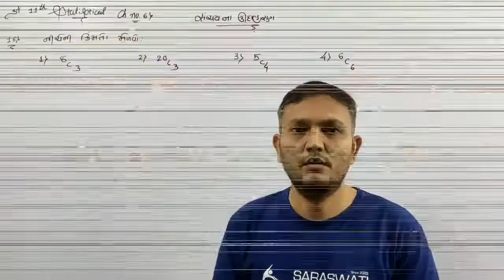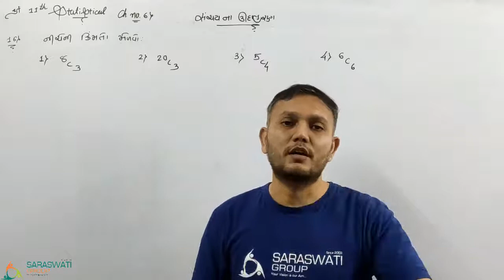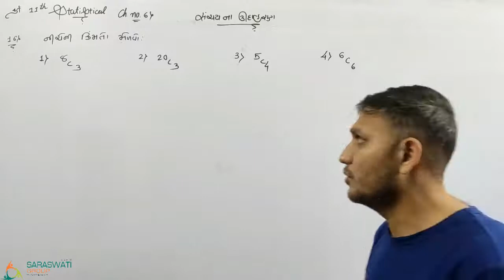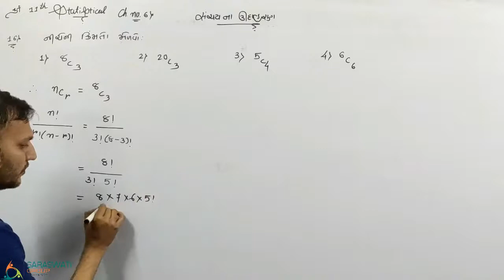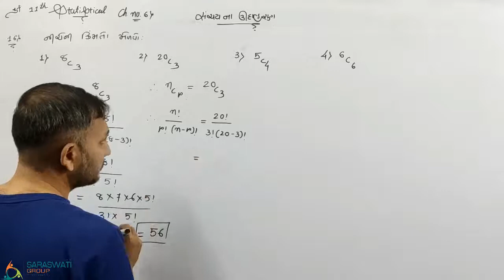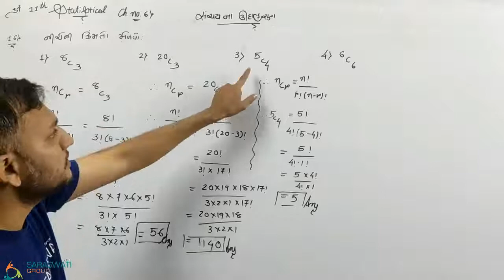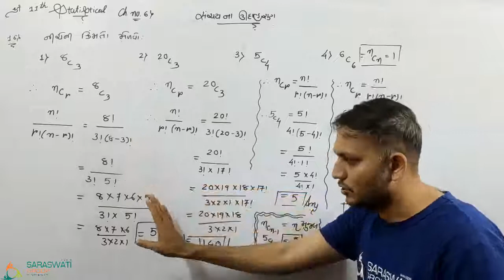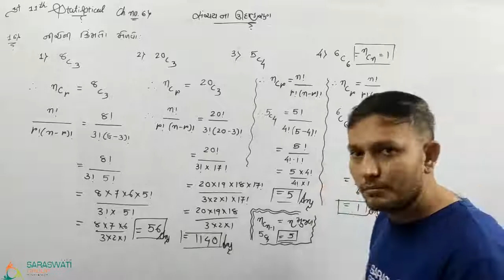Stat II Ch 6 II Lec 9 II std 11 II Ravi Sir II Saraswati Group of Education II 25 01 2021